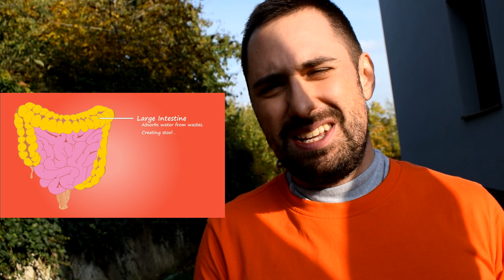3 Ridiculously easy Techniques to improve you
3 Ridiculously easy Techniques to improve you

Here are 3 ridiculously easy to implement things that may help with well-being and productivity.

Well, intermittent fasting is not so easy for everyone.

If it’s implemented and practiced it may be a major booster.

Because you free your capacities from eating to focus more on yourself.

Whether these are well - being (consciousness) techniques or productivity  - work.

The first one is tremendously important.

Even though it is almost ridiculous.

But, yeah it has to be mentioned because matrix people say we should not. And it can be a
a major source of inspiration, energy in our lives.

stop copying